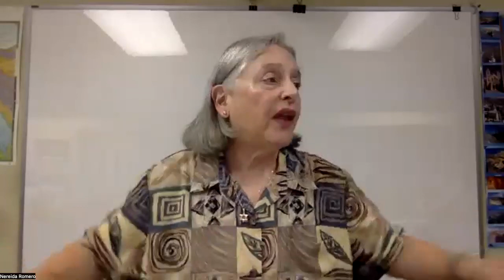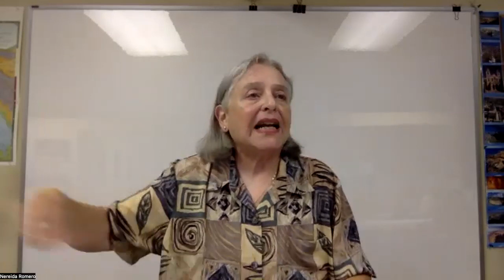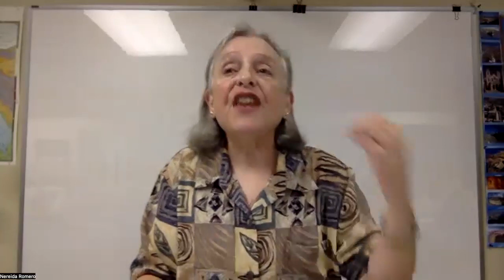La Biblia en su contexto cultural: Nitzavim = Ustedes en pie firmes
Shalom. La Dra. Nereida Romero comparte el estudio "Nitzavim = Ustedes en pie firmes" en el contexto de la renovación del Pacto, especialmente el retornar, volver a la Tierra como el verdadero "rapto". Volver es hacer teshuvah, volvemos al Padre y Él también hace teshuvah volviendo a nosotros, regresamos juntos. Tenemos que escoger: vida y bendición o muerte y maldición en base al Pacto.
El Rapto: Teoría o Verdad?